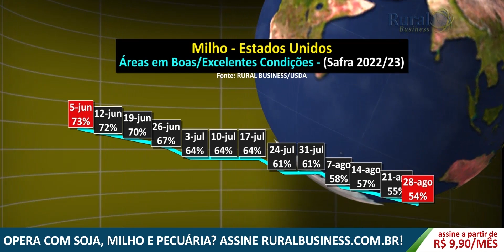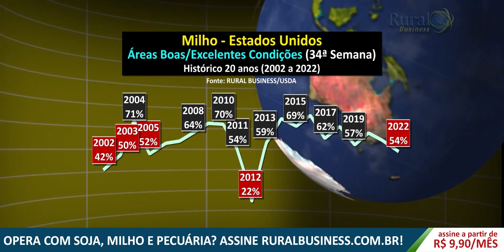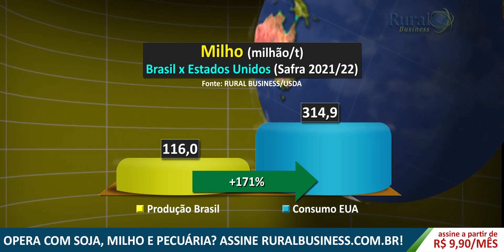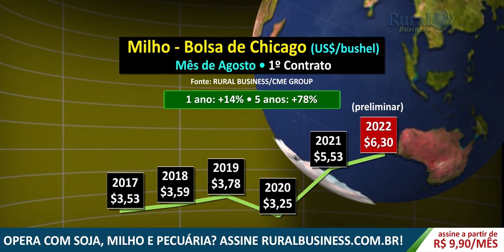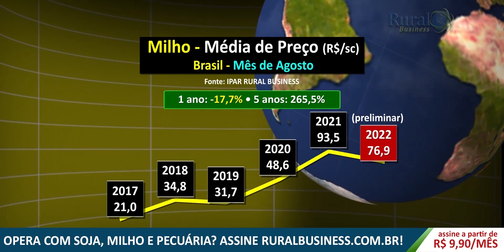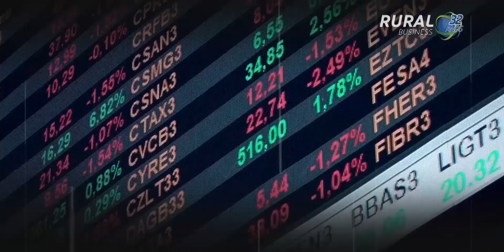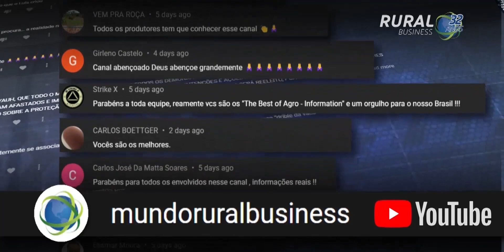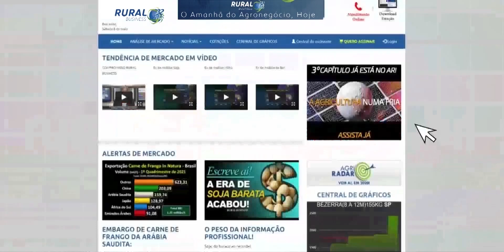SAFRA DE MILHO DOS EUA VAI DE MAL A PIOR!